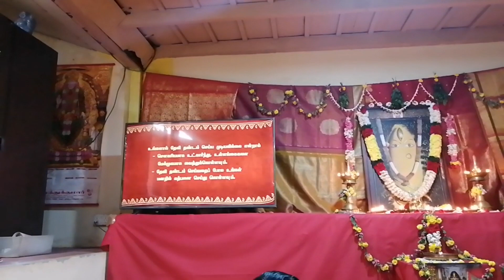Bhairavi Sadhana Pooja at Thondamuthur பைரவி சாதனா பூஜை தொண்டாமுத்தூர்